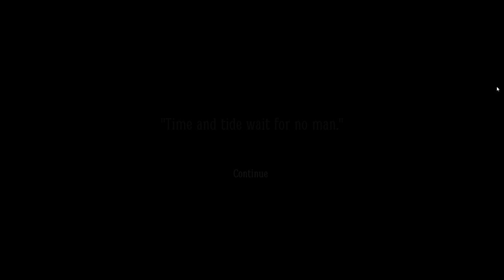Layers of Fear 2 Gameplay Walkthrough - [1080P 60FPS] - Part 6 No Commentary